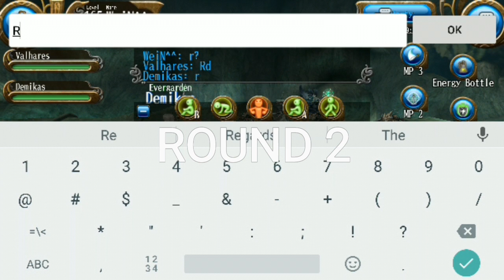TUB: Valhares vs Demikas - DPS battle | Strongest Halberd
Category: DPS
Class: Halberd
Boss: Boss Roga ultimate
Title holder: Valhares
Winner: Valhares - 2-0 out of 2 rounds